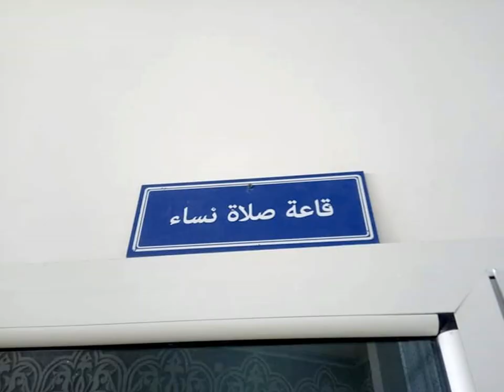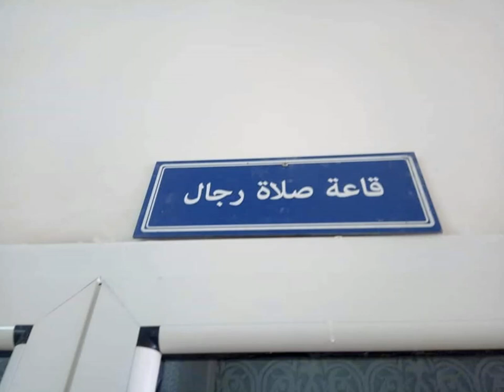👍😱شوفوا المحطة البرية الجديدة في ام البواقي اشيهادا😍NEW ROAD STATION IN OB😱☝️